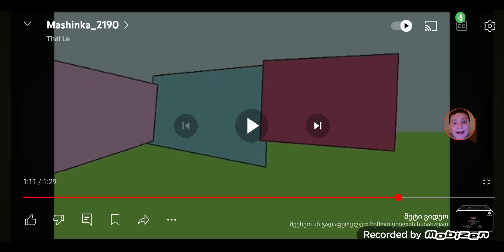Маша и медведь - Машинка - Создатели